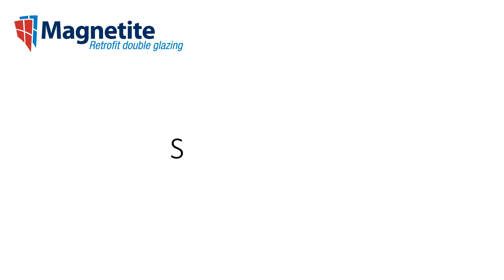Residential Reference Projects in Singapore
A selection of Noise Shield installations in Singapore for residential clients